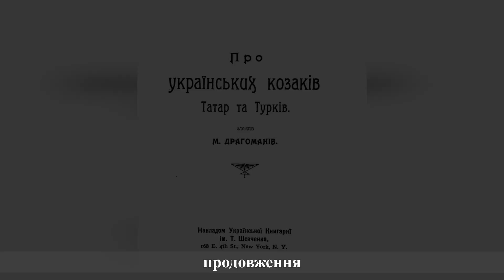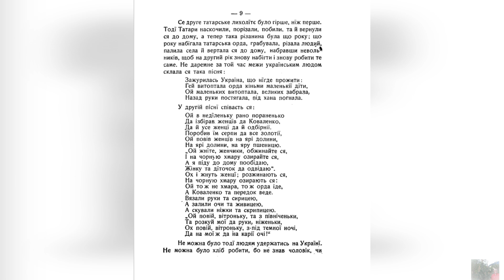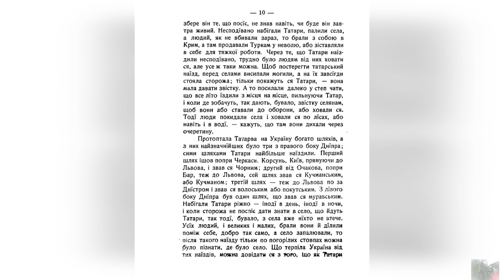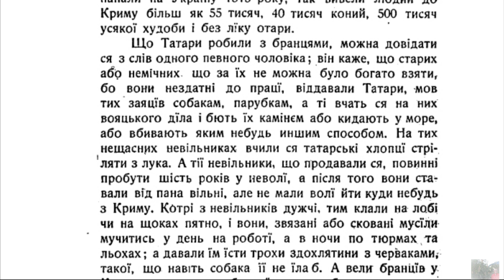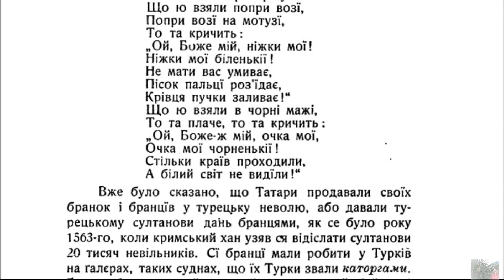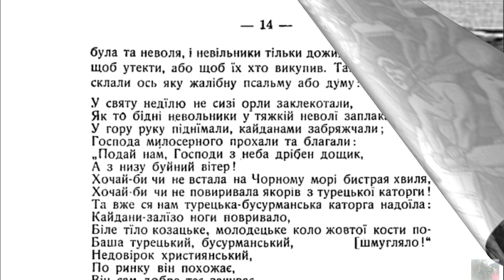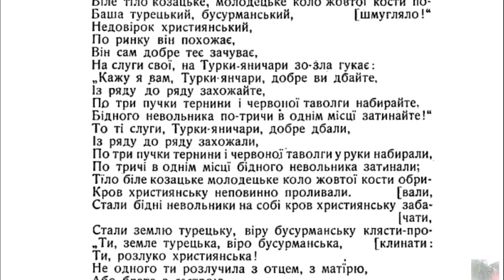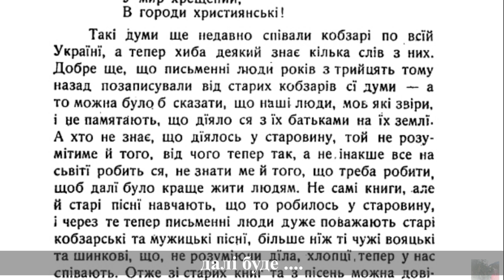Михайло Драгоманов. Частина 2. Про українських козаків, татар та турків . Читанка.Vita_St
Михайло  Драгоманов. Частина 2."Про українських козаків, татар та турків".Читанка.
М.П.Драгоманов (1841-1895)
Український публіцист, історик, філософ, літературознавець, Фольклорист.